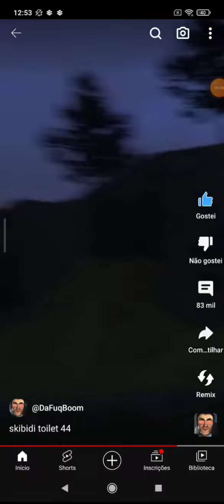skipid toiled 44 dublado